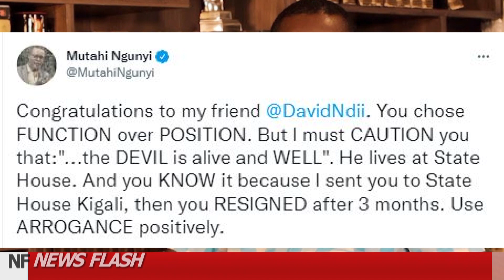Prof. MUTAHI NGUNYI Sends BAD MESSAGE To William Ruto After KICKING Out Kikuyus From Statehouse Jobs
PROF. MUTAHI NGUNYI LATEST STATEMENT AFTER PRESIDENT RUTO MADE DRASTIC APPOINTMENTS AT STATEHOUSE BY REPLACING JOSEPH KINYUA WITH FELIX KOSGEI AS HEAD OF PUBLIC SERVICE AND KINUTHIA MBUGUA WITH KATOO OLE METITO AS STATEHOUSE COMPTROLLER
News Flash TV is the leading online Channel in Kenya & Africa Focusing on news around Kenya and outside the Country. We do trending & General local news as well political & Current affairs in Analytic Way which which you cant get on Mainstream Platform. Our aim is to Inform , Educate & Entertain Viewers.
You can Talk to us for Business Purposes OR Even Send us any News worthy Video or Audio that you would like us to Work on through our Email in Advance for Subscribing, Sharing , Commenting as well as Liking our Videos.